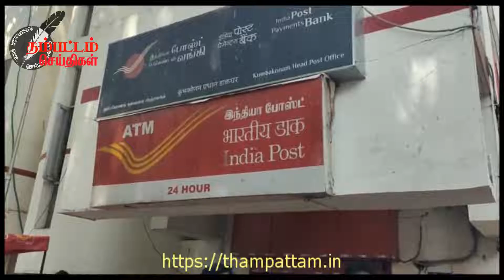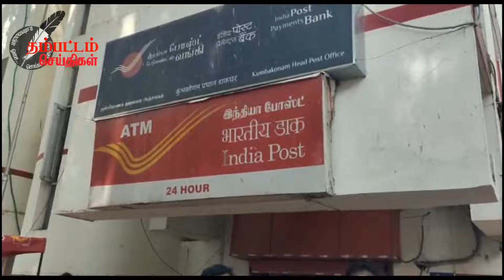கும்பகோணம் : இந்திய அஞ்சல்துறை ஊழியர்கள் ஒருநாள் அடையாள வேலை நிறுத்தப் போராட்டம் ..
கும்பகோணம், ஆக. 10 -
கும்பகோணத்தில்  தலைமை தபால் நிலையம் முன்பு தபால் துறை சார்பில் தபால் துறையை கார்ப்பரேட் மயமாக்கும் திட்டத்தை கைவிட வேண்டும். இந்திய அஞ்சல் துறையில் தற்போதுள்ள ஐ.பி.பி.பி., என்ற நிறுவன அமைப்பை வெளியேற்ற வேண்டும். 'ஐ.டி.2.0' என்ற திட்டத்தில் அஞ்சல் துறையில் பல்வேறு தொழில் நுட்பங்களை மேம்படுத்த நடவடிக்கை எடுக்க வேண்டும், கோவிட் தொற்றினால் இறந்த ஊழியர் குடும்பத்திற்கு 10 லட்சம் இழப்பீட்டுத் தொகை வழங்கிட வேண்டும் அவர்கள் குடும்பத்தில் ஒருவருக்கு கண்டிப்பாக கருணை அடிப்படையில் இலாக்கா பணி வழங்கிட வேண்டும். எல்ஜிஓ எழுத்தர் தேர்வில், தபால்காரர் மெயில் கார்டு எம் டி எஸ் ஊழியர்களுக்கு 50 சதவீத இடஒதுக்கீட்டினை திரும்ப அளித்திட வேண்டும். கொரோனா காலத்தில் முடக்கப்பட்ட 18 மாத டி ஏ நிலுவை தொகையினை வழங்கிட வேண்டும். தேசிய ஓய்வூதியத் திட்டத்தை ரத்து செய்து, பழைய ஓய்வூதியத் திட்டத்தை அமல்படுத்த வேண்டும். என்பது உள்ளிட்ட பல்வேறு கோரிக்கைகளை வலியுறுத்தி தலைமை தபால் நிலையம் முன்பு சங்கீதா தங்கராசு ஆகியோர் தலைமையில் ஒரு நாள் வேலை நிறுத்த போராட்டம் நடைபெற்றது.
இந்தப் போராட்டத்தில் அஞ்சல் ஊழியர் சங்க செயலாளர் ரங்கநாதன் உள்ளிட்ட அலுவலர்கள் நிர்வாகிகள் பொறுப்பாளர்கள் கலந்து கொண்டனர். இதில் அஞ்சல் ஆர் எம் எஸ் ஓய்வூதியர் சங்கம் பிஎஸ்என்எல் ஓய்வூதியர் சங்கம் என் எஃப் ஆர் சி சங்கம் சிஐடியூ ஐஎன்டியுசி உள்ளிட்ட பல்வேறு சங்கங்கள் கலந்து கொண்டு மத்திய அரசுக்கு எதிராக கண்டன முழக்கங்களை எழுப்பினார்கள். இப்போராட்டாத்தில் நூற்றுக்கணக்கானோர் பங்கேற்றனர்.